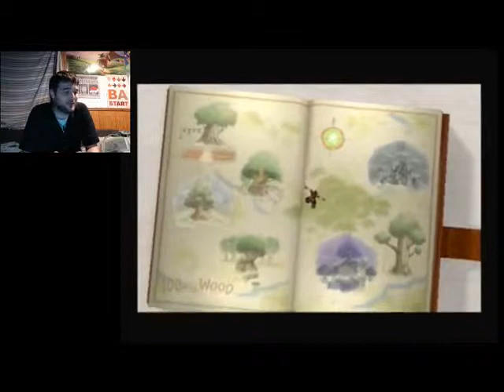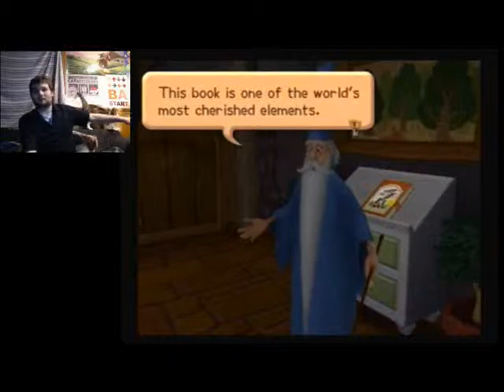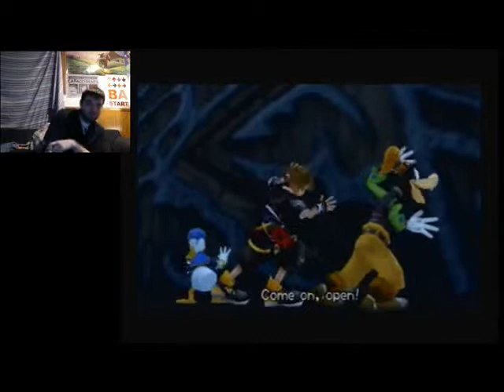I'm Going To Hell | Let's Play Kingdom Hearts 2 Proud Mode Part 10 (24KTV Day 253)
Day 253 of 365:
Today we continue on our blind run through kingdom hearts 2 and we try to visit our old friend Pooh Bear and make our way over to a place called Hell while dealing with Hades himself! Feel The Heat! 24Kevin